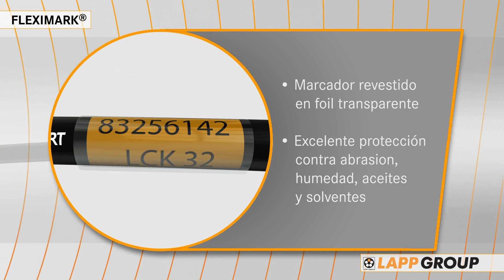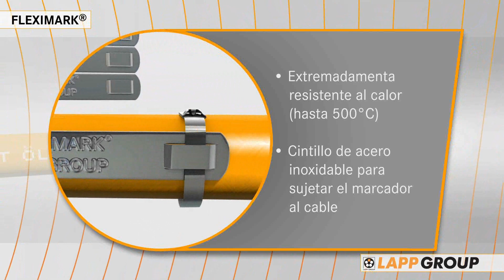FLEXIMARK® Sistemas de marcado de cables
Desde sencillas etiquetas identificadoras hasta sofisticados sistemas de marcado que facilitan una señalización duradera del cable y aseguran claridad y rapidez en la identificación. La gama FLEXIMARK® puede satisfacer todas sus exigencias: sencillas inscripciones, soluciones de etiquetado y marcado de escritura manual, marcado usando el software de reconocimiento electrónico FL SOFT...